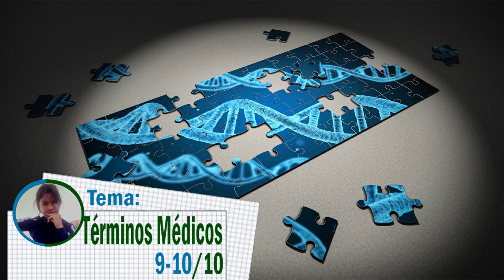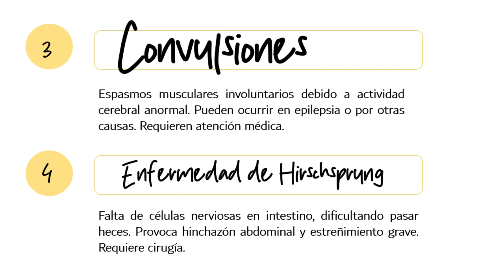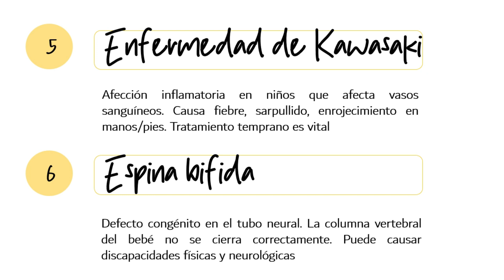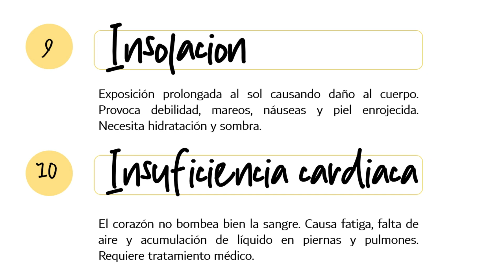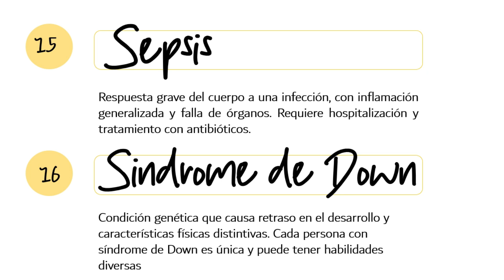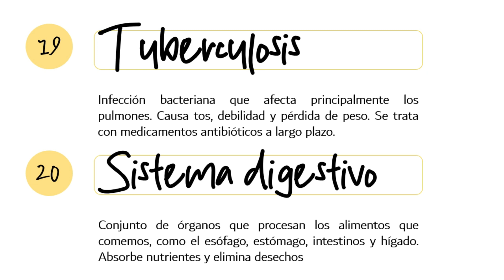Términos Médicos Fáciles 9-10/10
Este video ha sido presentado para apoyar a la comunidad científica y generar conocimiento fácil de entender no sólo para estudiantes, médicos, licenciados sino también comprensible para las personas que padecen alguna patología o sólo quieren tener más información con respecto al tema presentado.

Aquí encontrarás no sólo temas de salud sino también de crecimiento personal, medicina natural, tecnología, finanzas e información de interés para padres e hijos.

░D░O░N░A░C░I░O░N░E░S░:░

Nota: todas las donaciones serán destinadas al canal y sus mejoras, ampliando las clases a más personas al mismo tiempo.

VIDEOS RECIENTES